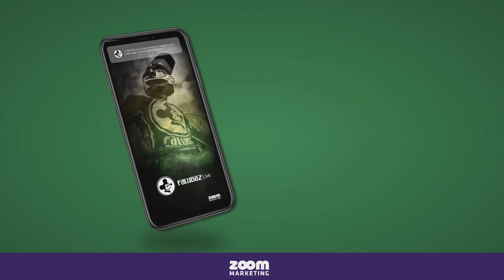Dawid Rempała| Cieszę się, że w końcu pomogłem drużynie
Nie ukrywam, że miałem problem ze stresem przed zawodami. Udało się jednak to pokonać - powiedział Dawid Rempała po meczu Enei Falubazu Zielona Góra z Ebebe PSŻ Poznań. Nasz zawodnik wywalczył 6 punktów z bonusem w czterech biegach.